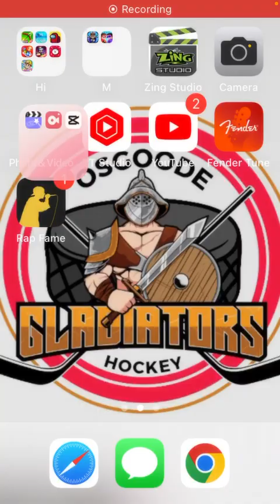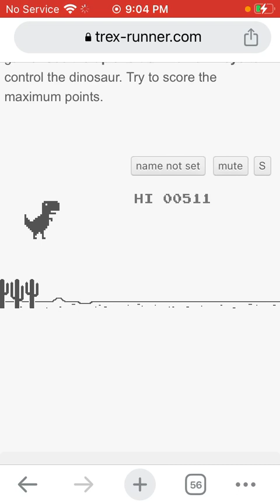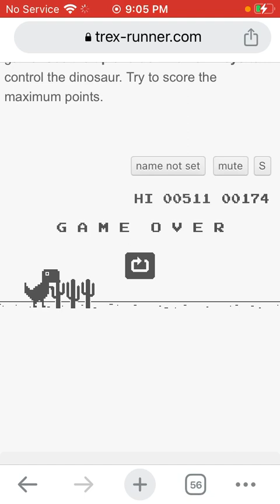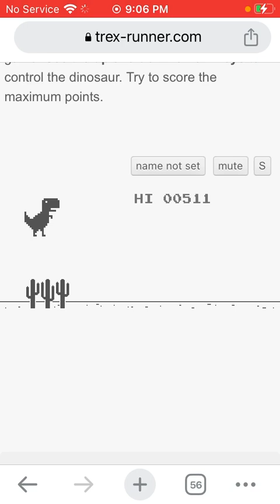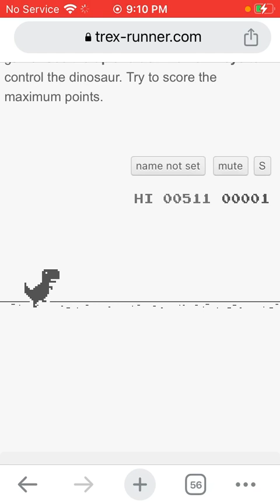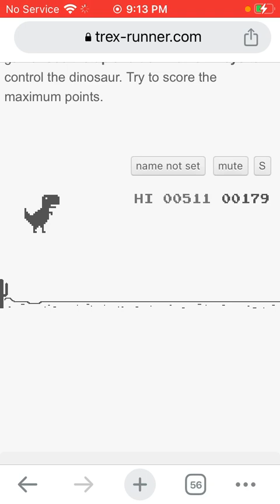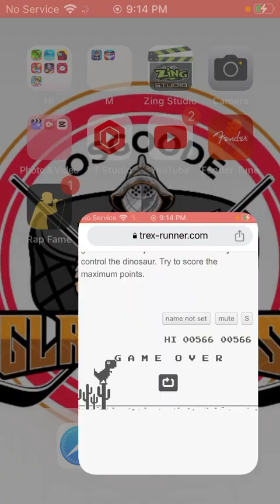Trying Out The no Internet game￼￼